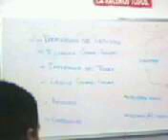Capacitación Programa de lealtad Soriana-Promoticket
capacitacion programa de lealtad soriana-promoticket